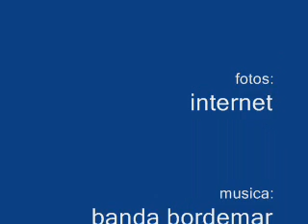la bomba atomica audio de diario de todos chile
documento historico sobre la bomba atomica